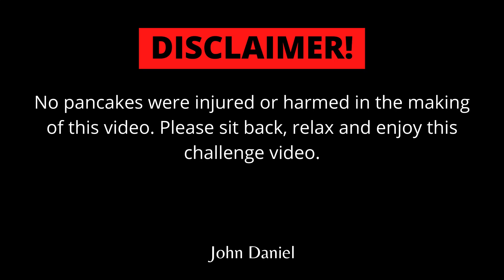Not My ARMS Challenge (Pancake Day) l ft. My SISTER!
The pancakes were actually good at the end. It was just that we put to much mix in the pan hence the pancake was getting burnt and not cooked.